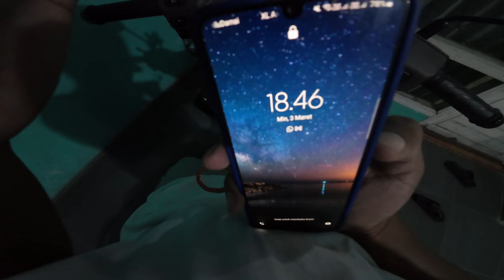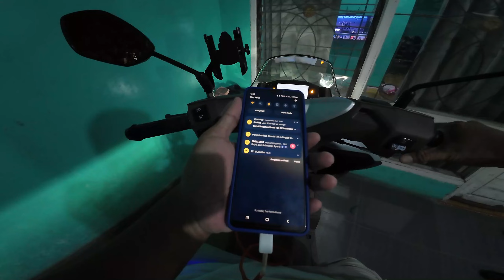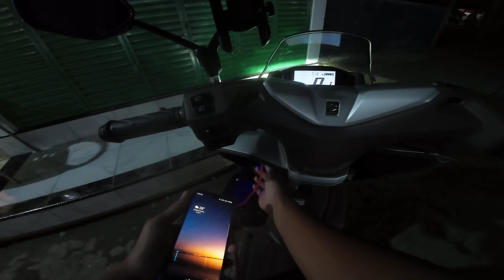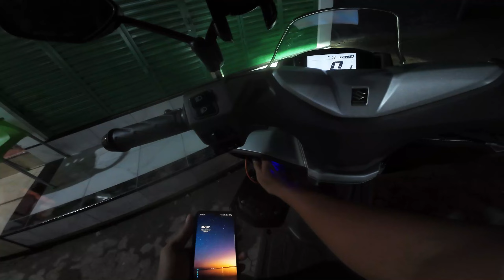suzuki burgman street 125 ex | test lampu dan carger handphone | riding malam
test cahaya lampu suzuki burgman dan console yang buat cas hape apakah bekerja dengan baik, dan seberapa terang cahayanya yuk disaksikan saja langsung videonya.